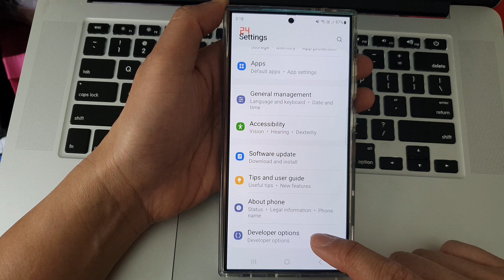Samsung Galaxy S24: Enable/Disable Allow Mock Modem for Instrumentation Testing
In this video, I will show enable/disable Allow Mock Moden on the Galaxy S24/S24+/S24 Ultra.  Follow these instructions to access and modify the Allow Mock Modem option in your device's developer settings. Whether you're a developer or someone working on instrumentation testing, this guide will help you effectively manage mock modem functionality.